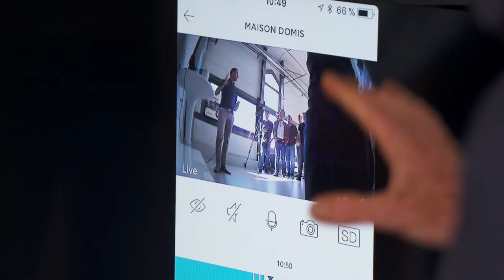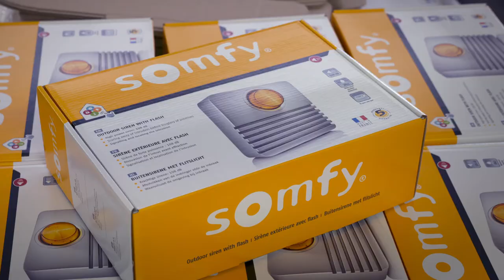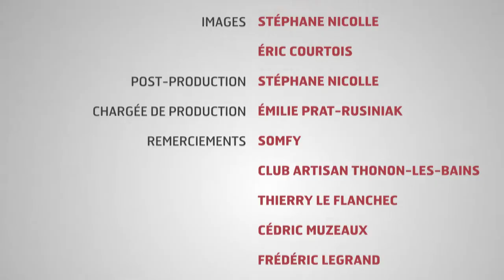CAV 28 - Club Artisan Thonon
L’équipe Rexel de Thonon-les-Bains a organisé pour les membres du Club Artisan une visite de l’usine Domis/Somfy à Rumilly. Cette journée a permis aux participants d’assister notamment à la fabrication des alarmes sur site. Il était également question de présenter les nouvelles fonctionnalités d’Energeasy Connect et ses interopérabilités avec Somfy.